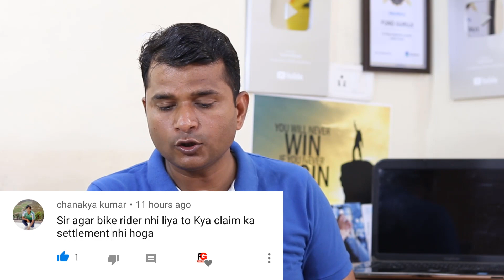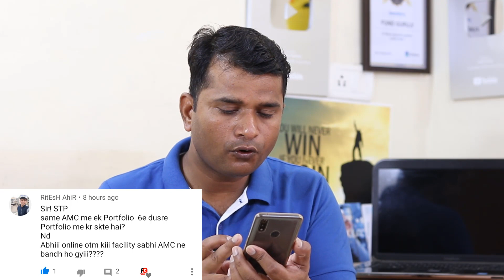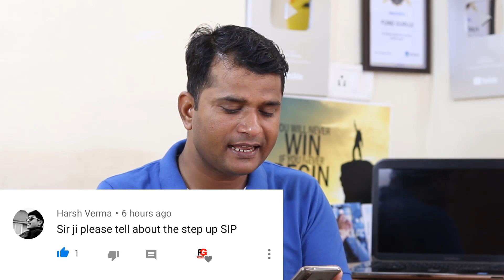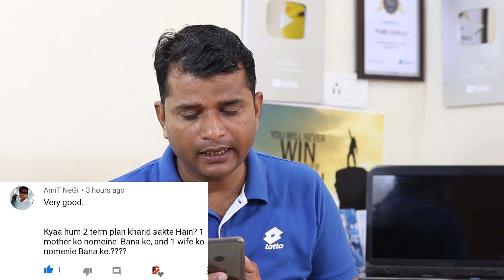Mutual Fund Q & A | Zerodha Coin 50/- Charge | Term Plan | STP | l&t emerging | Best app for MF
mutualfunds Q & A ki aaj ye video aapko bahut achchhi lagegi kyo ki kal ki video me maine Term Plan ke bare me bat kiya tha to bahut se commenst aaye Term Plan ke uper to aaj ki is video me sare Dout dur ho jayegne.

asha karta hu ye video aapko achchhi lagegi, Dosto agar video achchhi lage to Please like jarur kare please aur channel ko Subscribe kariye bell icone ko sath me daba dijiyega kyo ki main is type ki kamal ki video aapke liye hamesh lekar aata rahta hu thank You Dosto for watching